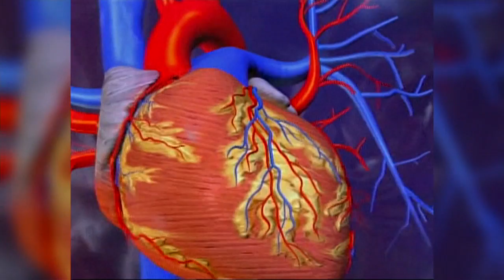Neva Weber - Breast Cancer Survivor Interview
Interview with Neva Weber regarding her experience with breast cancer and the upcoming Making Strides Against Breast Cancer 2012 event.